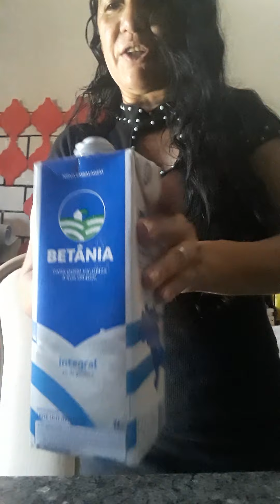MOUSSI DE LEGUMES ;